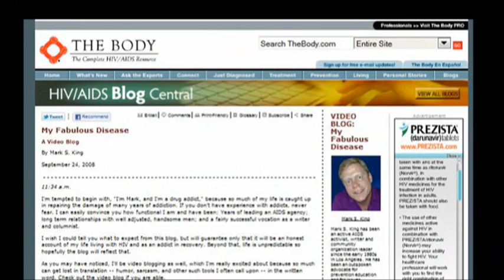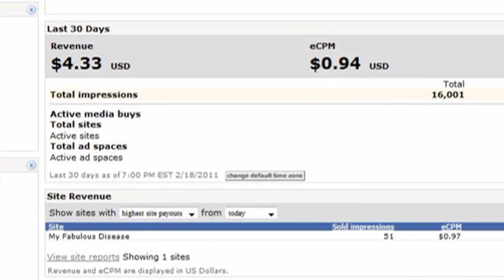My Fabulous Disease: The One Year Birthday Blog!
Mark S. King celebrates the one-year anniversary of his site "My Fabulous Disease" (about life as an HIV positive gay man in recovery) with a review of the year and by answering viewers most common questions.